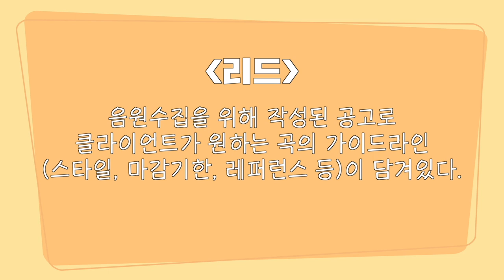요즘 가요, 대충 찍어낸다고? 노래가 발매되기까지의 진짜 과정을 알아보자 | 에임스토리 EP.2-1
이번 에피소드에서는 많은 분들께서 궁금해하시는 내용을 준비해봤는데요, 프로들의 세계에서는 과연 어떤 과정을 통해 음원이 만들어지고 발매되는지 낱낱이 알려드릴게요!

현역 스트링 편곡가들의 다양한 이야기들을 만나보는 시간,
에임스토리(Aim Story) 제 2화, 시작합니다!

💖좋아요 및 구독은 에임스트링(AimStrings)의 음악 활동에 큰 격려와 힘이 됩니다😊

▸Video by: GwL Studio